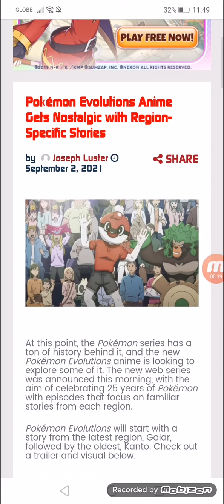Pokémon Evolutions Anime Gets Nostalgic with Region-Specific Stories